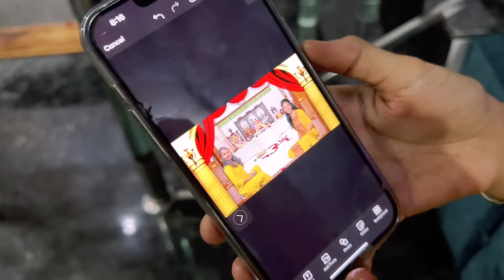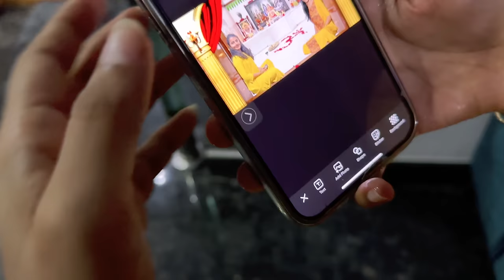DAY-1 || ನವರಾತ್ರಿ || 🙏🏻🪷 Vinod Fav Recipe Madidhe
After a hard day’s work, our back deserves the best rest and a good night’s sleep. When the spine is misaligned or bent unnaturally, you experience restless sleep and a sore back when you wake up. Wakefit Ortho Memory Foam Mattress with ShapeSense™️ Technology keeps your spine fine and helps you wake up with kidlike energy.